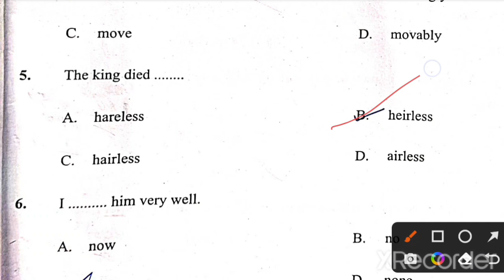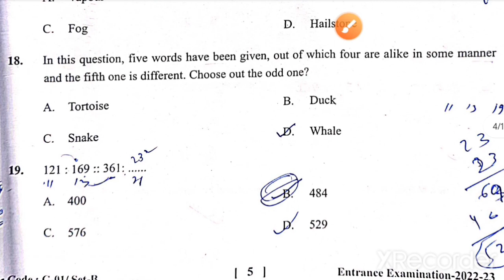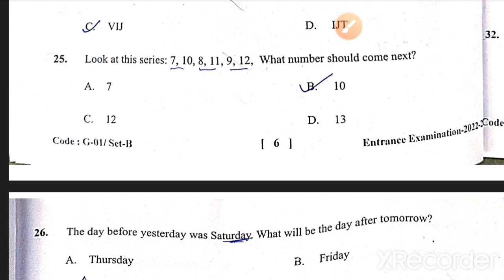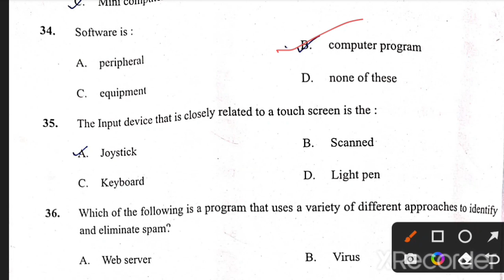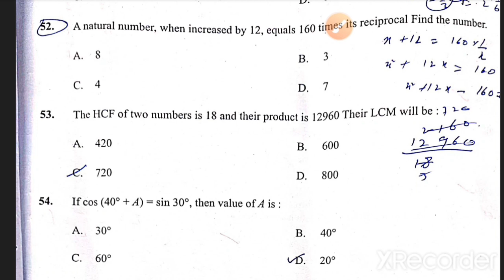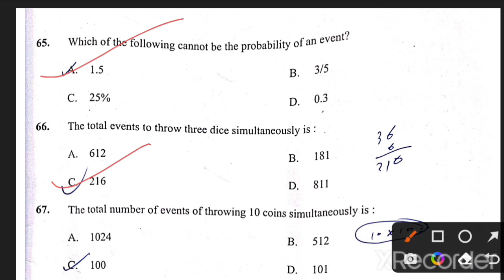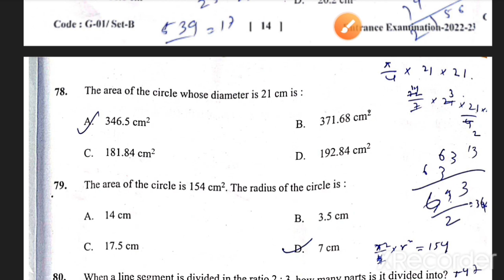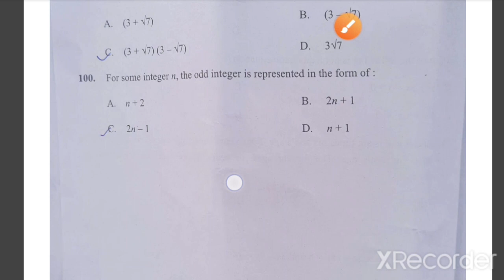PGDCA JAMIA 2022,Answer Key/short solution with 100% accurate answers,for more such videos subscribe